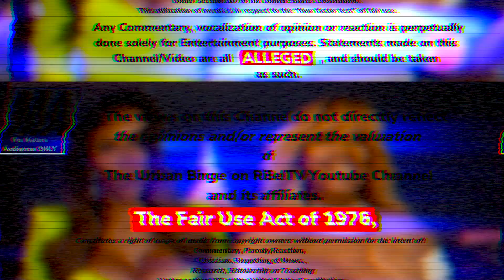Sheree Is Sick Of Marlo & Kenya Coughing & Hacking | Real Housewives Of Atlanta Ep4 S15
code:ep.4-scn.6

We're Late 😫 We’re Urban Culture News on CPtime 😂 just kidding!!! Forgive us for the tardiness 😅 FINALLY The Real Housewives of Atlanta are back with Season 15 watch us as we review This Season... its a RAW REACTION
   "The Buck Stops In Birmingham"

introducing: RiBelTV